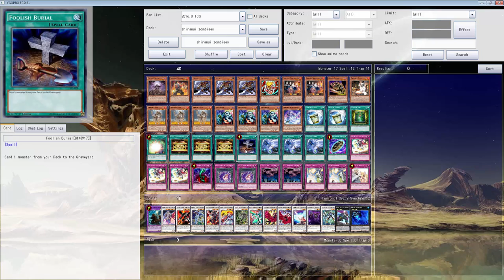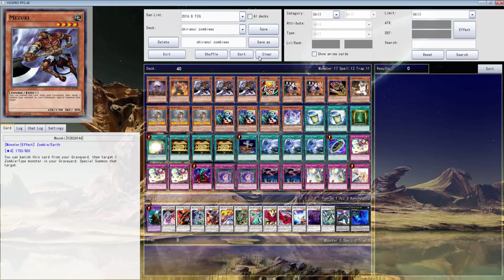YGOpro Duels: 179 Shiranui Zombies getting ready for Raging Tempest